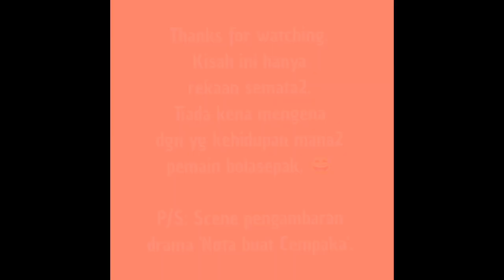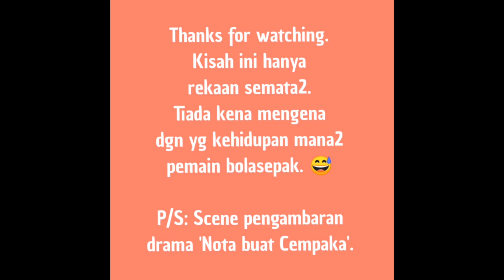Gemparrr 'Akhyar Rasid' kantoi Eyka Farhana dating dgn laki lain!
Cameo electric scooter Velocifeo dalam shooting drama 'Nota Buat Cempaka' dibintangi oleh Eyka Farhana, Nadzmi Adhwa dan Daler Yusuf.